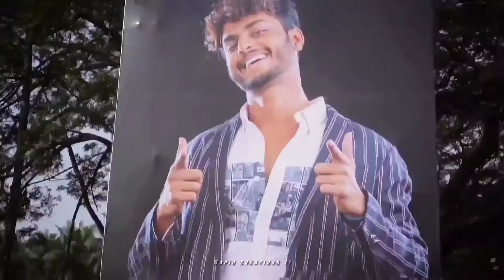Harshasai Birthday WhatsApp status HD | Telugu WhatsApp status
Watch Ghallu Ghallu video song from the movie Indra. Starring Chiranjeevi, Arti Agarwal, Sonali Bendre, Sivaji, Mukesh Rishi, Prakash Raj, Puneet Issar, Tanikella Bharani, Raza Murad, Ahuti Prasad, Sunil, Brahmanandam, Dharmavarapu Subramanyam and M. S. Narayana. This film was directed by B. Gopal and produced by C. Ashwini Dutt. Music composed by Mani Sharma.

This song was sung by S. P. Balasubramanyam and Mallikarjun